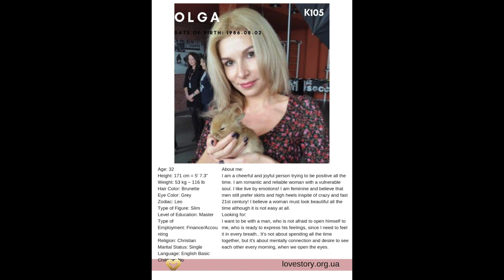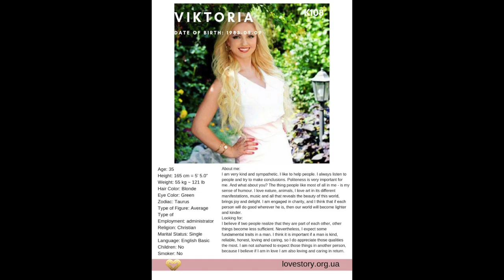Watch It To the End! New Ladies from Kharkov Ukraine Dating Agency